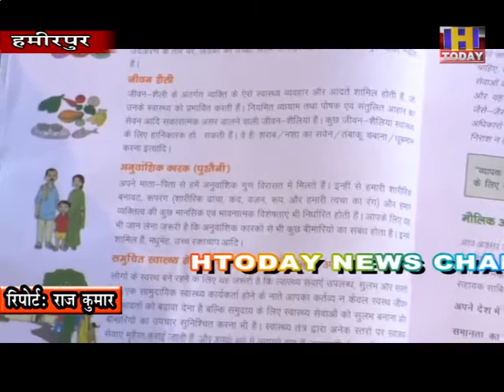13 OCT 11 हमीरपुर के छह खंडों की नव नियुक्त 22 आशा वर्करों को प्रशिक्षण दिया जा रहा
स्वास्थ्य विभाग में ग्रामीण स्तर पर बेहतर कार्य करने के साथ लोगों को घर द्वार पर स्वास्थ्य सुविधाओं का लाभ मिले इसके लिए हमीरपुर जिला की नवनियुक्त आशा वर्करों के लिए स्वास्थ्य परिवार विभाग विभाग के द्वारा आठ दिवसीय प्रशिक्षण शिविर का आयोजन किया जा रहा है। हमीरपुर के सर्व हित सुधार भवन में हमीरपुर के छह खंडों की नव नियुक्त 22 आशा वर्करों को प्रशिक्षण दिया जा रहा है। ।